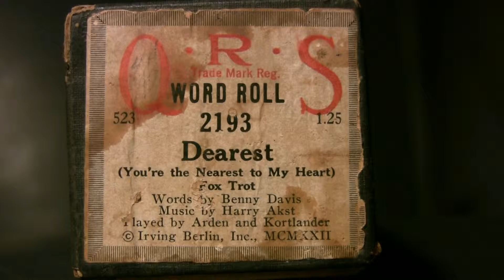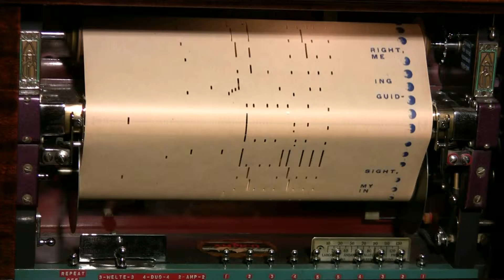Dearest - Ampico Lexington 88n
Played by Arden & kortlander   (You're The Nearest To My Heart)   released 5/23